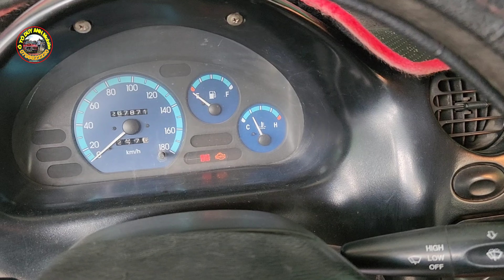28 triệu daewoo matiz 2004 số sàn ô tô cũ giá rẻ sập sàn 0796822220